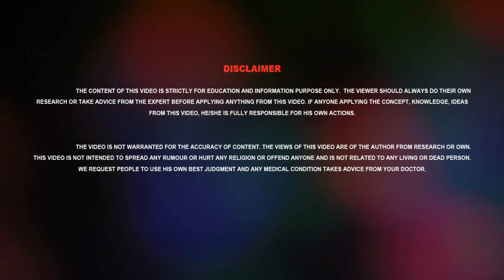அட இது மட்டும் போதும் 1 நாளில் மருவை நிரந்திரமாக நீக்கும் | Home Remedies for Wart Removal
Easy One Day Home Remedies for Wart Removal | Warts Removal in Tamil